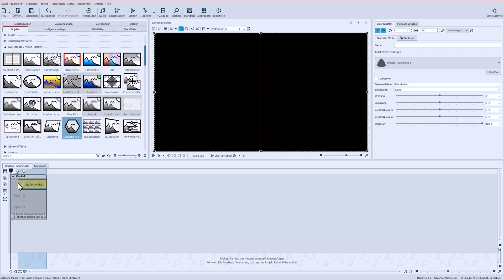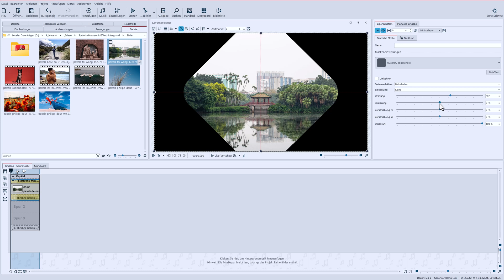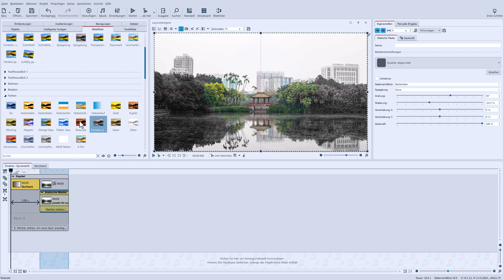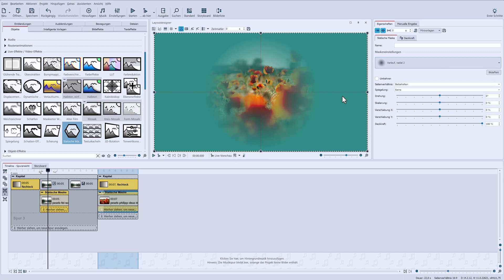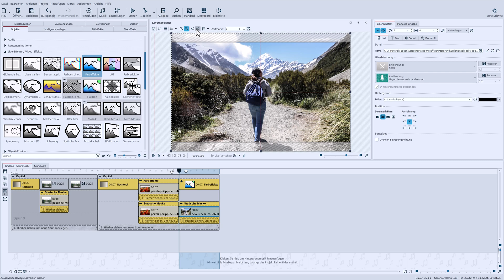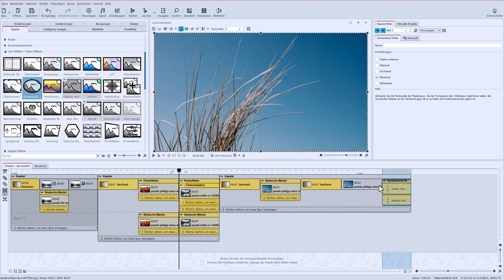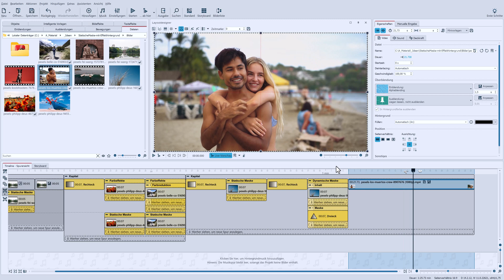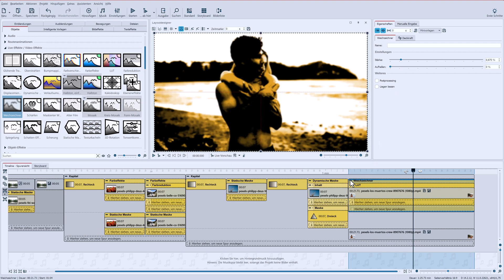ANLEITUNG | Statische Maske für Vordergrund-Hintergrund-Effekt bei Fotos und Videos💙📸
Gezeigt wirde eine Maskeneffekt-Variante, die für Fotos und Videos eingesetzt werden kann und die ideal zum Kombinieren mit weiteren Effekten geeignet ist.

Für diese spezielle Bild-vor-Bild-Variante wird der Effekt "Statische Maske" verwendet, der in Photo Vision, Video Vision und Stages vorhanden ist. Mit dem Effekt lassen sich einfache Bilderfolgen auflockern, Intros oder Hintergründe für Texttafeln erzeugen oder auch bestimmte Bereiche in einem Video betonen.

Inhalt:
00:00 Einleitung mit Beispielen
00:36 Statische Maske mit Bildeffekt für Hintergrund
03:21 Statische Maske mit Live-Effekt für Hintergrund
04:56 Statische Maske mit Kameraschwenk im Maskenbild
05:49 Statische Maske mit Z-Bewegung
06:29 Statische Maske vs. Dynamische Maske
07:39 Statische Maske mit Video